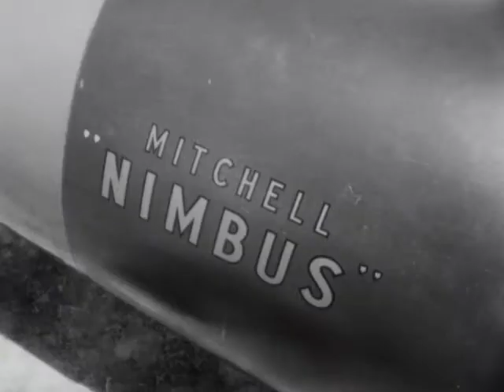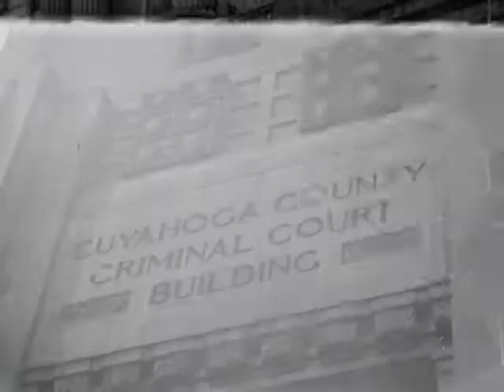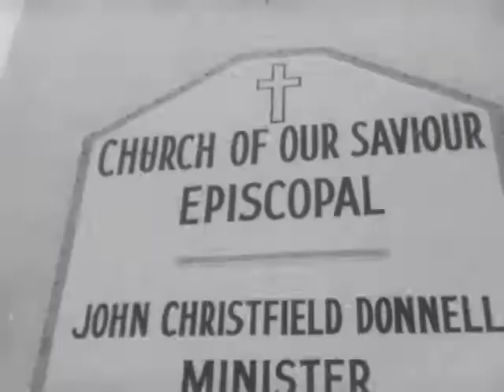(AV07484) WOI News Clip: 184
Original Format: 16 MM B-Wind; A-Wind; B+W Print; Composite Optical Soundtrack; Variable Area Soundtrack; Acetate Base; 24 FPS Variable Density Soundtrack; Dupont stock and Kodak stock with 1954 Kodak date code